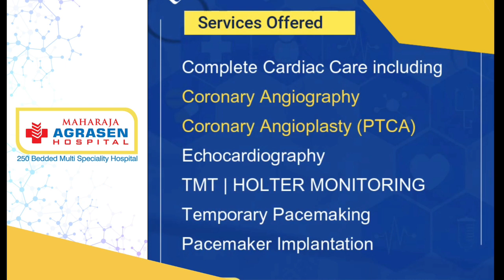NH 10: पहुंच तो जाएंगे ही - पैदल चलो रे ....